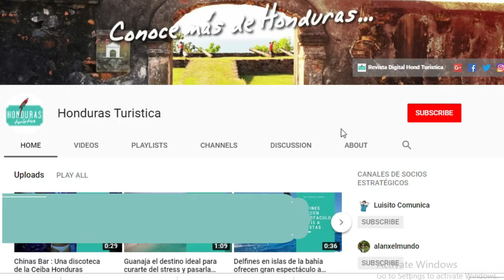Bienvenido Suscribete AHORA y disfruta nuestros videos todas las semanas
👉Visita nuestra web y descubre todo lo que tenemos para ti

Honduras Turistica es el punto donde vas encontrar lugares bonitos para visitar en Honduras, ademas encontraras los mejores lugares para visitar en tus próximas vacaciones.

Ideal para las personas que desean hacer turismo en Honduras, Honduras turística te da información sobre lugares que puedes visitar, escapadas de fin de semana, noticias de turismo y mucho mas.

Recomendaciones a donde ir y hacer turismo de aventura, turismo de naturaleza, turismo arqueológico, que comer en Honduras y mucho mucho mas.

Honduras Turistica es una comunidad para personas que les apasiona viajar, aprender y divertirse.

En nuestro blog encontrarás:

Donde Ir: Los mejores destinos y lugares turísticos que existen en Honduras.

Tienda: Una tienda de productos relacionados con turismo en Honduras.